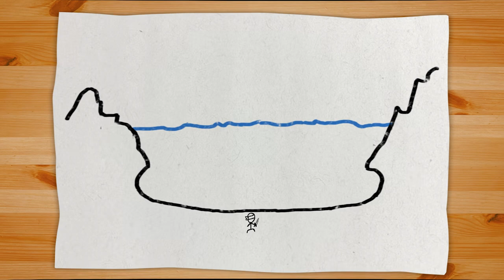HYSTORICAL | Cryptids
HYSTORICAL | Cryptids | HYSTORICAL - with Bradbury Strumworth

In this week's installment, Bradbury is trying to unwind and watch the dishrecktors cut of Shrek. When Alexa comes and breaks up the party again. Outside Bradbury is accosted by an unknown entity.
An event that has left him shook but not deterred from his quest for knowledge, Bradbury will tell us all about cryptids and cryptozoology and all esoteric creatures like bigfoot, the jersey devil, akkorokamui, the orang pendek, etc. in lieu of an actual history lesson this week